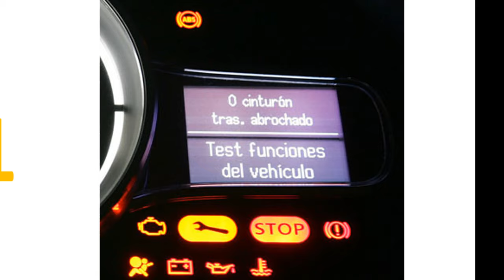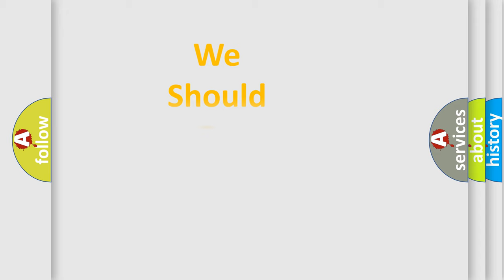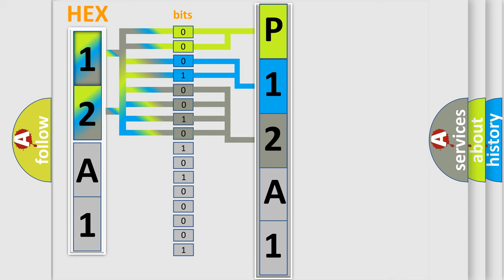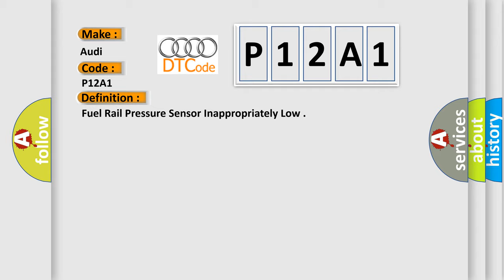DTC Audi P12A1 Short Explanation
Contents:
0:21 Basic DTC analysis according to OBD2 protocol standard.
1:48 Insight into programming
2:58 A diagnostically understandable description of the Diagnostic Trouble Code
3:05 Basic error definition

Make:
Audi
Code:
P12A1
Definition:
Fuel Rail Pressure Sensor Inappropriately Low
Description:
engine speedhigher then600 RPM evap purge adaptationlower then 22.00 lambda control closed loop fuel cut off not active
Cause: